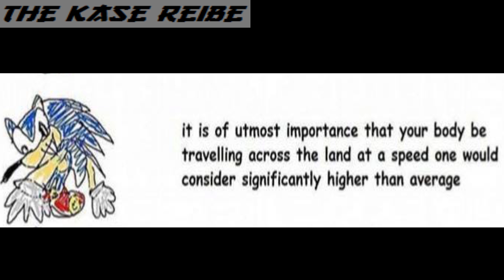Gotta Go Verbose!!!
HOW ARE WE ALMOST AT 250???